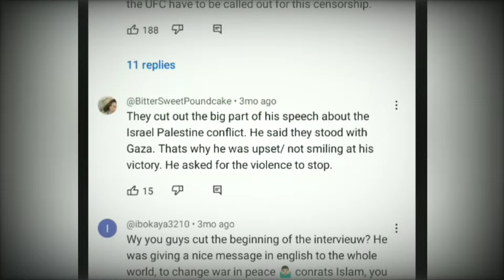Free Speech In UFC But NOT For THIS?...